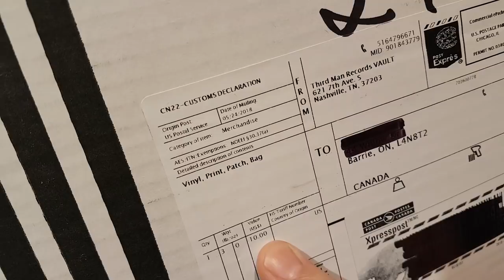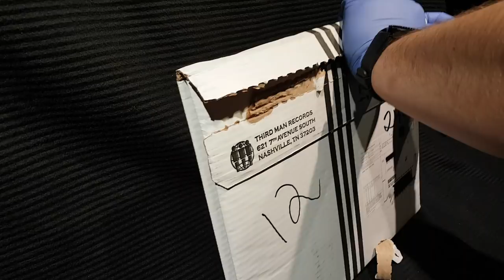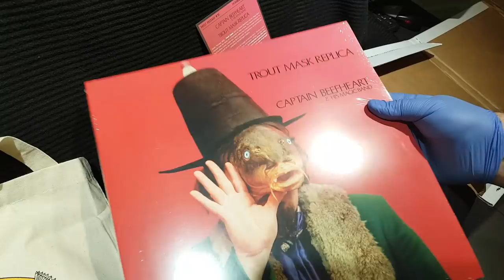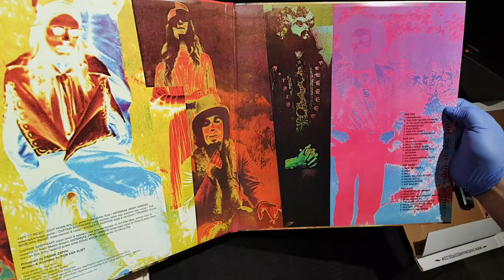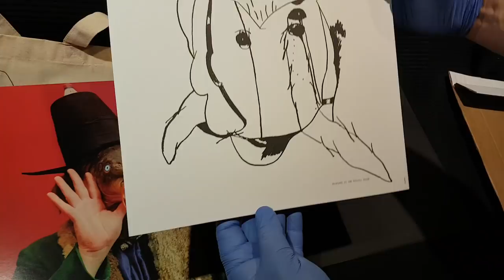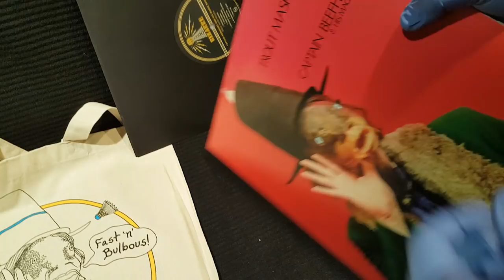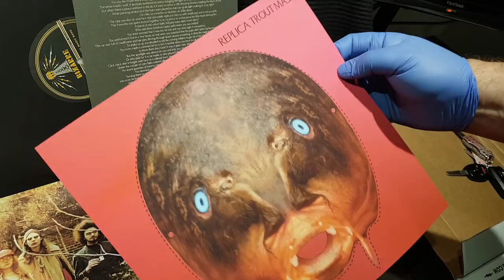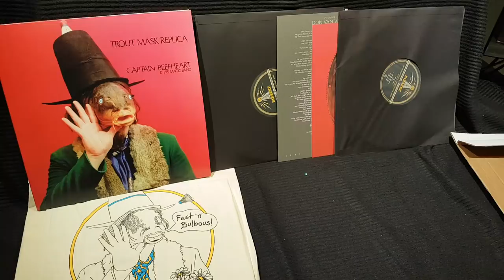NEW VINYL Trout Mask Replica UNBOXING TMR VAULT#36 CAPT BEEFHEART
We are opening up the brand new repressing of Captain Beefheart's Trout Mask Replica album as released by Third Man Records and sent out exclusively to members of The Vault.

"In full partnership with the Zappa Family Trust and to celebrate the relaunch of the seminal Bizarre label imprint, Third Man Records is proud to announce its 36th Vault package focused squarely on Captain Beefheart and the Magic Band's Trout Mask Replica."

Here you will find videos relating to the podcast as well as unboxing videos as our various collections grow.
Don't forget to check out STCPOD, the Start To Continue podcast, where we argue just about everything, including our collections.

SUPPORT YOUR STCPOD FOR FREE BY SHOPPING THROUGH OUR AMAZON LINKS FOUND